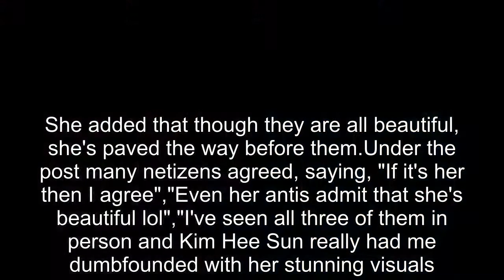This actress claims she's prettier than Kim Tae Hee or Jun Ji Hyun